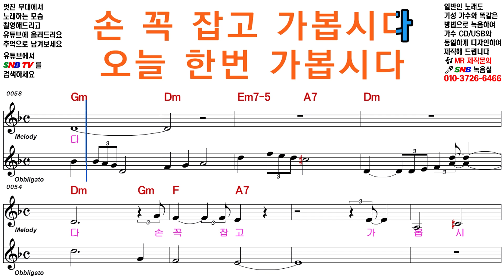황영웅 인사동 찻집 [Elf-919 / SNB TV] 악보영상